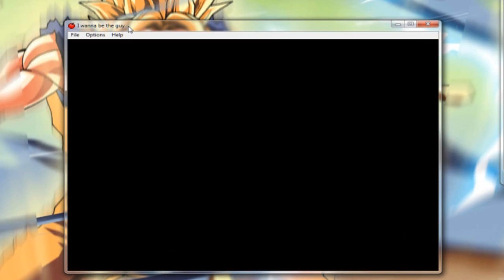I wanna be the guy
DON'T PLAY IT. IT SUCKS. YOU CANT WIN. IT'S IMPOSSIBLE WORST GAME EVER